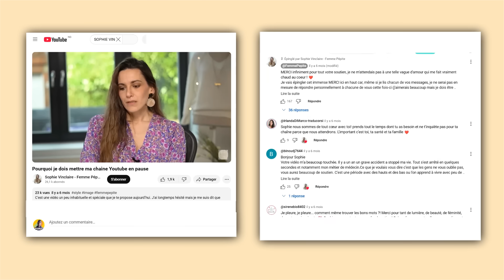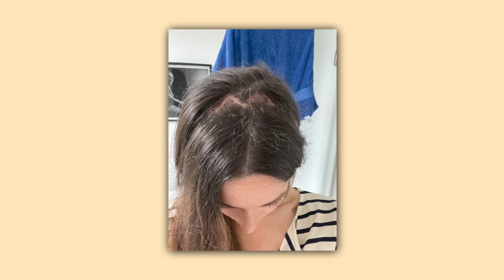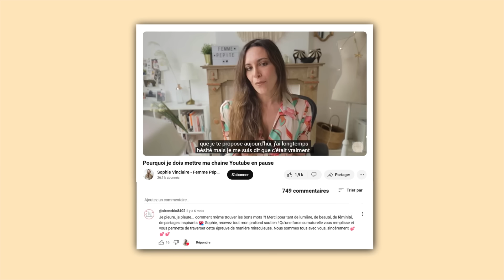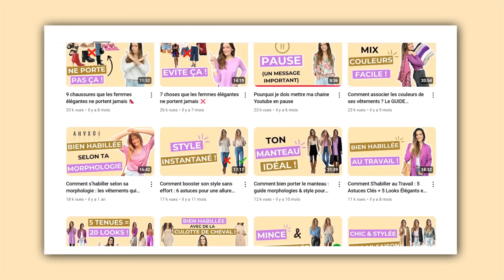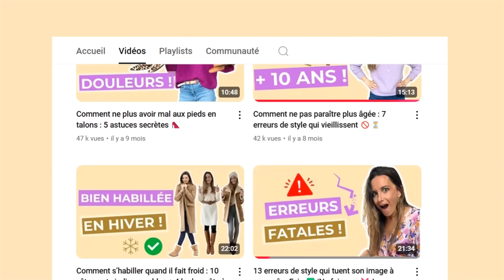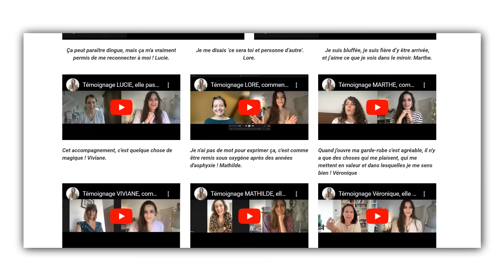Je suis de retour ! Nouvelles, résultats médicaux et départ (je vous dis tout)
C'est avec beaucoup d’émotion et une grande joie que je vous retrouve après une absence de plus de 6 mois depuis mon opération chirurgicale. Je vous explique tout ce qui s'est passé pour moi ces 6 derniers mois : opération, convalescence, résultats médicaux, départ, avenir de la chaîne, ... MERCI pour tout votre soutien et merci de m'avoir attendue ❤️.

00:00 : Mon retour
00:27 : Remerciements et convalescence
00:57 : Les détails de l'opération
02:51 : Mon séjour à l'hôpital et mon rétablissement
03:55 : Les nouvelles post-biopsie et mon évolution physique/émotionnelle
08:08 : L'évolution de la chaine
08:59 : Nouveau départ et mon déménagement à l'étranger
11:30 : L'avenir de la chaine
12:19 : Un changement très important
13:43 : Bienveillance et positivisme
15:49 : La reprise des coachings clientes
16:38 : Vous êtes ma priorité
17:10 : Spéciales dédicaces et merci du fond du coeur !

Femme Pépite
Sophie Vinclaire